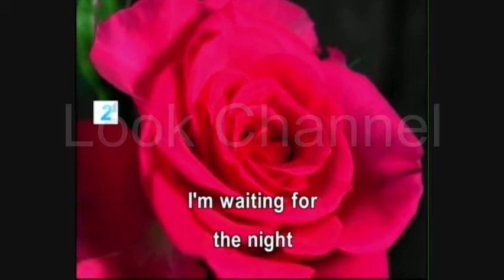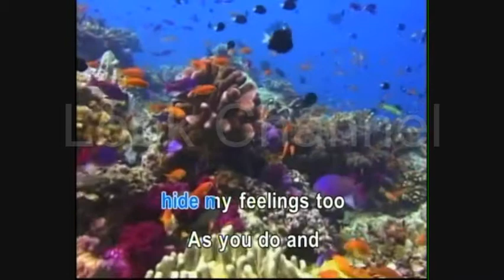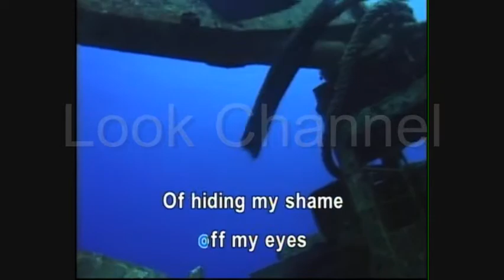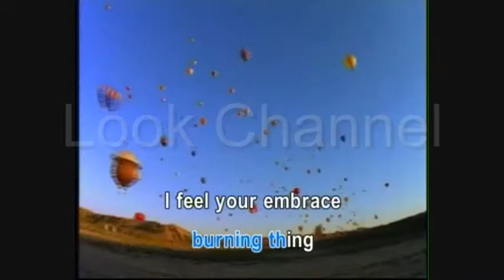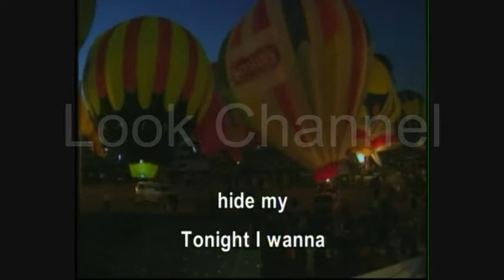A never ending dream - X-Perience - Karaoke - Look